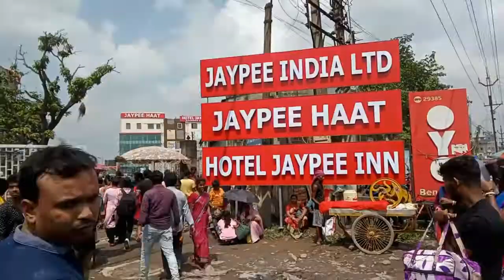Rath Dekha Kola Becha Dutoi Holo || Primpa's Frame || Ankurhati Haat || Cheapest Haat In Howrah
Rath Dekha Kola Becha Dutoi Holo,
 Ankurhati Haat ||
Cheapest Haat In Howrah
Hi everyone, We are Bengali Couple namely Mr. & Mrs Kanrar resided @Howrah , West bengal, We love to share our daily Life routine and related to our life story with all of our digital family. We started this journey with lot of hope, we think we will get lots of your support and all.
Now a days Bengali blogging channel is very famous. hope Our daily lifestyle bangla blog with entertain you and your family.